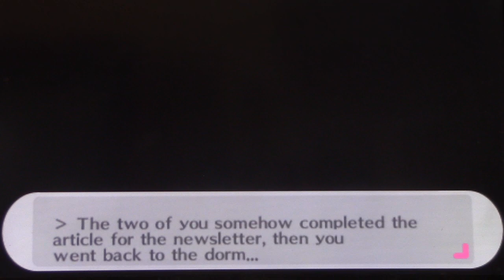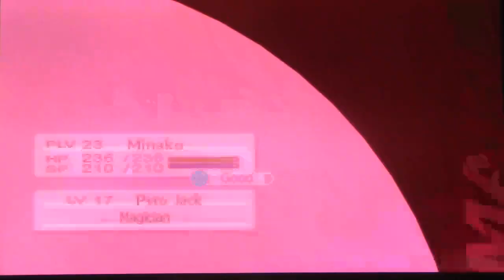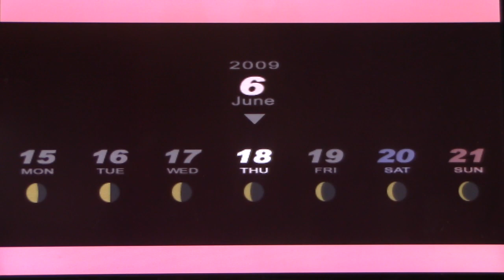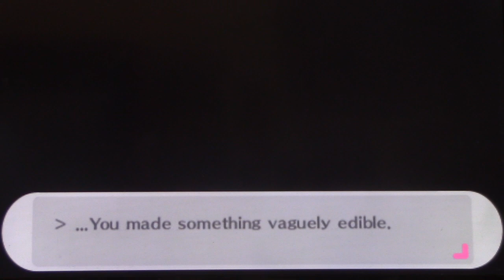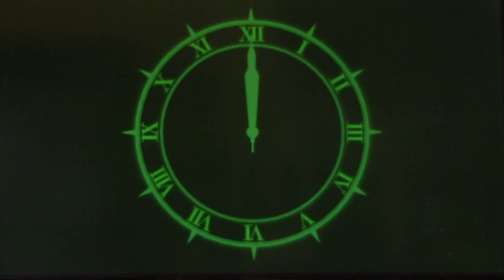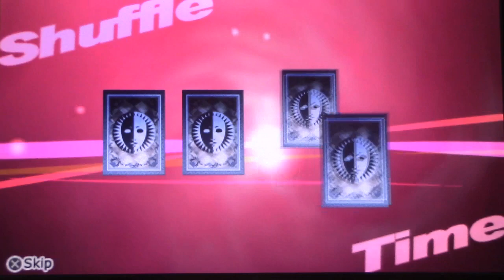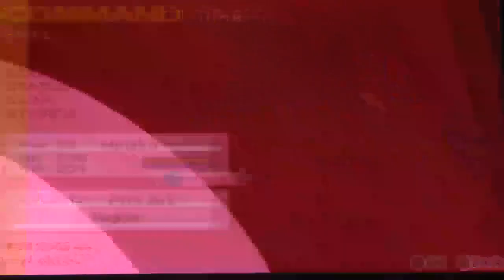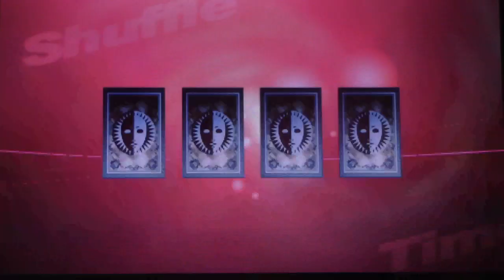Persona 3 Portable Part24: Above Average Episode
With our monthly Tartarus concluded, we return to normal life for awhile. However, we soon get word from Theodore of a missing person who wandered into a certain place...